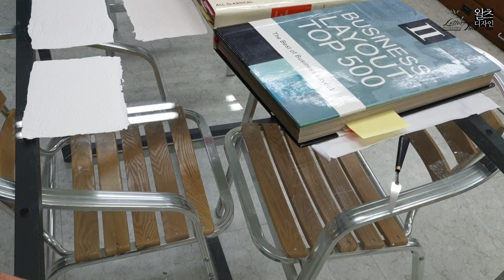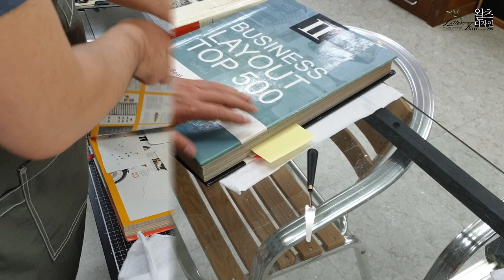Making handmade paper & letterpress sealing wax thank you card. 레터프레스&수제종이만들기& 씰링왁스 감사카드만들기.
수제 종이를 만들고 레터프레스 인쇄 후 씰링왁스를 추가해 예쁜 감사 카드를 만들었습니다. I Love Letterpress _ 왈츠디자인 @Letterpress